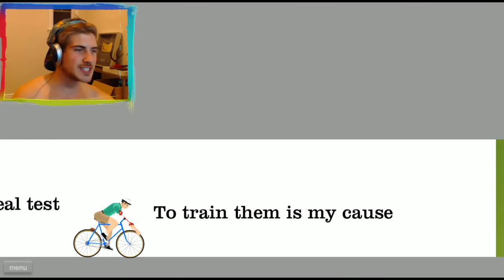ITS FINALLY BACK! | HAPPY WHEELS [EP1]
ITS BEEN A WHILE SINCE I'VE PLAYED HAPPY WHEELS! LEAVE A LIKE SO I KNOW YOU GUYS WANT MORE EPISODES!